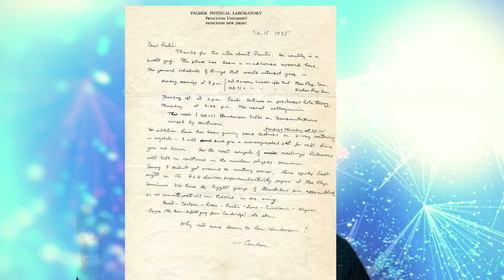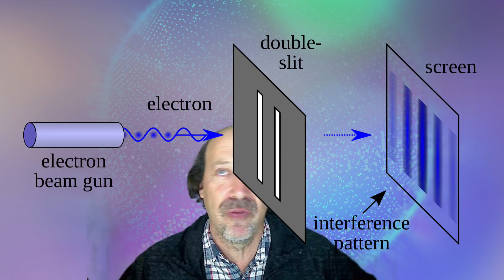UFOs and the Failure of Modern Science.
In this video we look at the suppression of theoretical physics after World War II during the Cold War period and how it led to official denial of the UFO subject in part due to funding restrictions by the National Science Foundation and McCarthyism. We discuss Edward Condon at the University of Colorado and other academics associated with the Robertson Committee who argued that the government should stop studying UFOs.